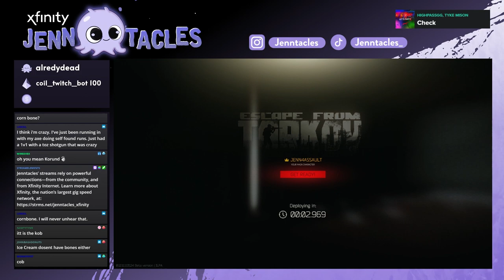What Do You Call The Thing Corn Is On? The Corn Bone? | Escape From Tarkov